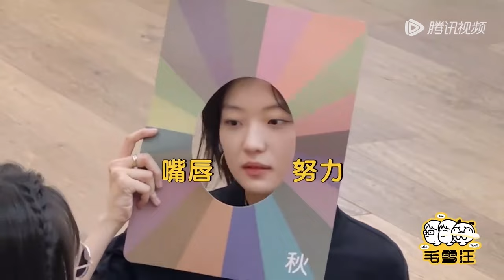【EP81抢先看】孙千分享松弛的法式生活 徐志胜回微信主打不太走心但挺有用 |《毛雪汪》Mao Xue Woof EP81 CLIP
毛雪汪比毛血旺更下饭👉会员抢先看，尊享超多未播衍生！

节目简介：《毛雪汪》是一档以原生朋友关系为切入点的场景化真人秀综艺节目。节目以友情为纽带，以“毛雪汪之家”为主要拍摄场景，讲述每周在这里相聚的毛不易、李雪琴和他们朋友之间真实有趣的故事，在嬉笑中撕开生活日常的现状，展现当下年轻人丰富的青春生活和精神世界，记录真实的成长。节目常年周更播出，为城市中努力打拼的年轻人带来陪伴和情绪上的健康疗愈。
◆CAST：毛不易